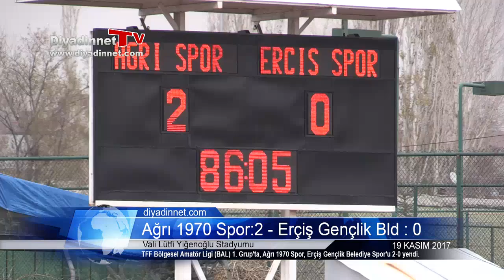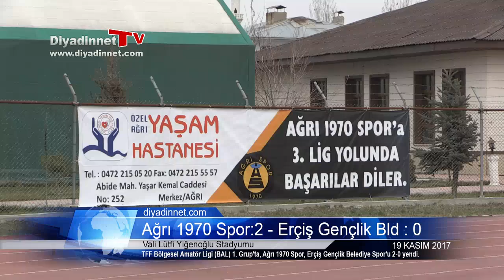Ağrı 1970 Spor: 2 - Erçiş Gençlik Belediye Spor : 0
AĞRI - TFF Bölgesel Amatör Ligi (BAL) 1. Grup'ta, Ağrı 1970 Spor, Erçiş Gençlik Belediye Spor'u 2-0 yendi.

Karşılaşmanın ilk yarısı, 25. dakikada Selman Yıldız'ın attığı golle Ağrı 1970 Spor'un 1-0 üstünlüğüyle sona erdi.

İkinci yarıda iki takım oyuncuları arasında tartışma yaşandı. Tartışmanın büyümesiyle yedek kulübesindeki futbolcular da sahaya girerek kavga etmeye başladı. Araya giren güvenlik güçleri, kavganın daha da büyümesini önledi.

İkinci yarıda etkili oynayan Ağrı 1970 Spor, 74'üncü Dakika da Hicabi Demir'in golü ile karşılaşmayı 2-0 tamamladı.

Ağrı 1970 Teknik Direktörü Mustafa Kalafatoğlu, karşılaşma sonunda yaptığı açıklamada, çok önemli bir galibiyet aldıklarını söyleyerek, "Bundan sonra oynayacağımız 2 maç çok önem kazandı. Bunları da kazanarak ilk yarıyı büyük bir avantaj ile kapamak istiyoruz. Burada 7-8 bin taraftara oynuyoruz. Bu insanlara gerçekten profesyonel ligi hak ediyorlar. Lütfen herkes elini taşın altına koysun. Ağrı halkına özledikleri şampiyonluğu verelim." diye konuştu.

Öte yandan, Ağrı 1970 Spor Kulüp Başkanı Mehmet Yıldırım geleneksel hale getirdiği, saha kenarında maçı izleyen bedensel engelli Eyüp Alpaslan'a, forma ve atkı hediye ederek yakından ilgilendi.